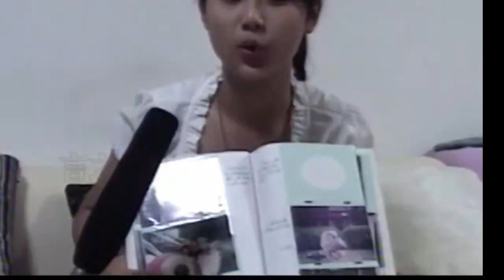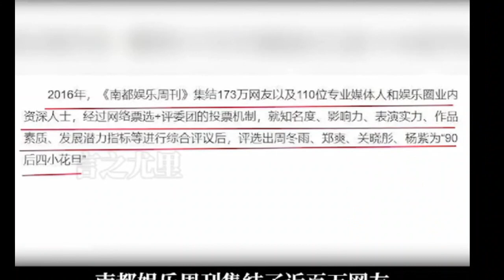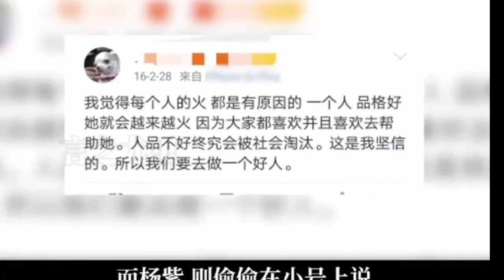【快乐贩卖机】 家有儿女 杨紫 童星出道，不被看好的“丑小鸭”终于变成白天鹅